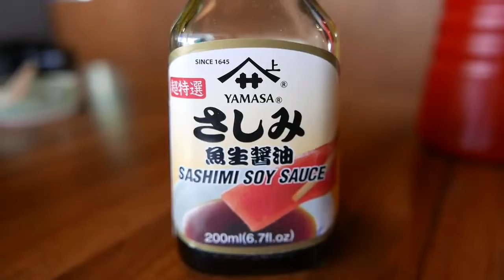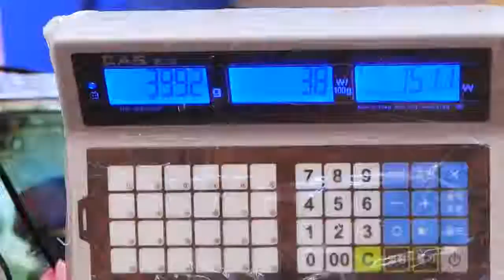Korean Street Food GIANT LOBSTER SASHIMI Chili Butter Korea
Octopus is eaten in many cultures and is a common food on the Mediterranean and Asian coasts. The arms and sometimes other body parts are prepared in various ways, often varying by species.

Korean street food galore! A walk through Seoul's many food markets and eating away in Myeong-dong, Gwangjang, etc. Featuring giant mussels, lobsters, honey ice cream, strawberry mochi, fried.